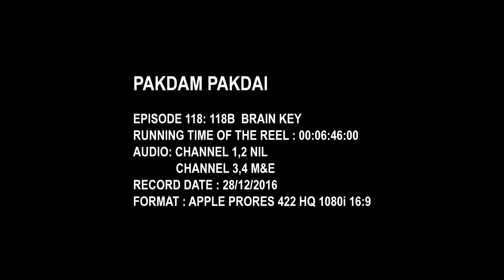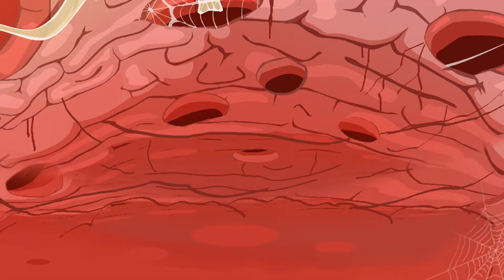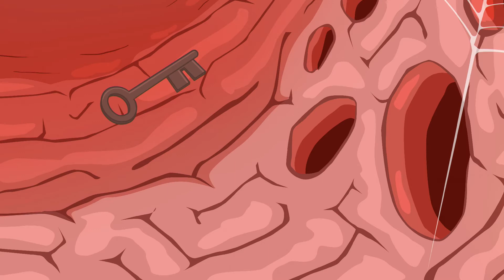Pakdam Pakdai - Episode 118 B - Brain Key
True to its name, the series is a constant chase between Doggy Don, a friendly, slightly dumb dog and the 3 mice that live in his house. Doggy Don is aided in his attempts to defeat the mice by his older brother Colonel, an ex-army dog, who is smarter than Doggy Don, but not as smart as the 3 mice. The show is a constant dog and mouse chase and the havoc that ensues when Doggy Don and Colonel try and fight them and win back their territory.